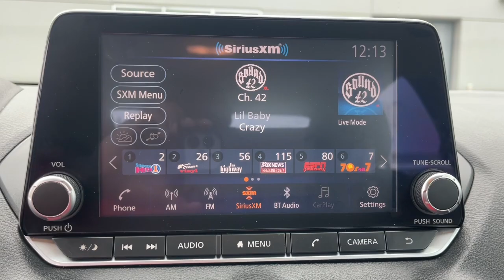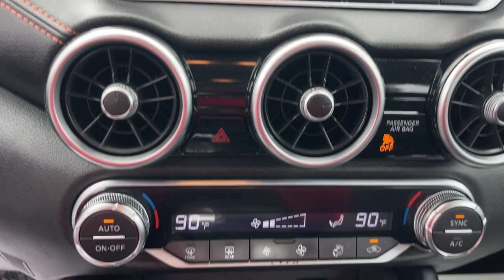2021 Nissan Sentra Fayetteville, Hope Mills, Fort Bragg, Lumberton, Florence SC LKMY261672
Super Black Used 2021 Nissan Sentra SR available in Lumberton, North Carolina at Lumberton Kia. Servicing the Lumberton, Fayetteville, Hope Mills, Fort Bragg & Florence, SC area.

#{MAKE}
#{MODEL}
2021 Nissan Sentra SR - Stock#: LKMY261672

Lumberton Kia
5035 Dawn Drive

CVT with Xtronic Sport Cloth.Awards:* JD Power Automotive Performance Execution and Layout (APEAL) Study